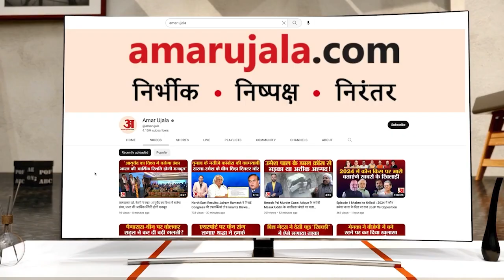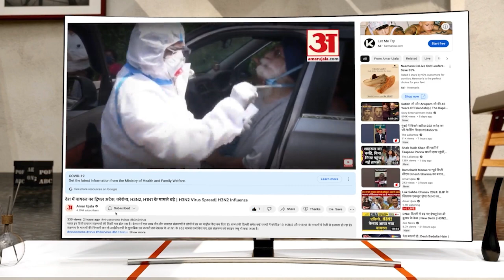UP BREAKING: CM Yogi aditynath ने क्यों Gyavapi को बताया ऐतिहासिक गलती। BJP, VARANASI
ज्ञानवापी मामले में मुख्यमंत्री योगी आदित्यनाथ ने बड़ा बयान दिया है। सीएम योगी ने कहा कि मस्जिद के अंदर त्रिशूल क्या कर रहा था। मस्जिद कहेंगे तो फिर विवाद होगा। मुझे लगता है कि भगवान ने जिसको दृष्टि दी है वो देखे ना त्रिशूल मस्जिद के अंदर क्या कर रहा है, हमने तो नहीं रखा है ना। ज्योर्तिलिंग है देव प्रतिमाएं हैं। दीवारें चिल्ला-चिल्लाकर क्या कह रही हैं।